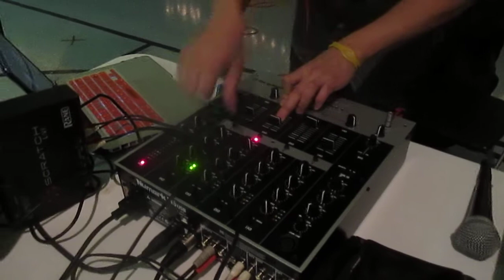NO TURN TABLES NEEDED DJS ! 2014 NEW TREND ! MUST SEE !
No turn tables needed djs ! Especially when you ain't getting fair ! True or not true ? I was doing a simple dembow set for fun and not only that laptop dont freeze unless you have a cheap one ! Always recommend a mac for anything , but your turn tables can freeze. Just gotta type quick and make sure your bpm's are correct ! Watch how i bulid my empire . Booked in the whole month of june till next year folks !